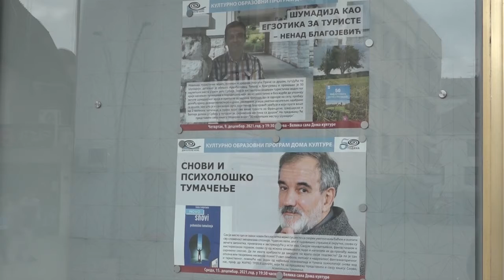22.02.2022. Sadržajan program Doma kulture